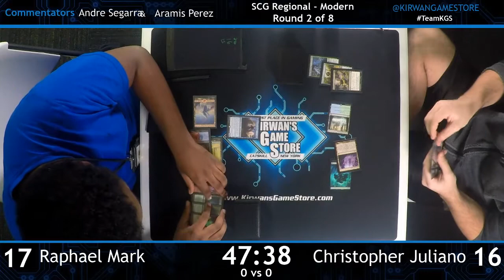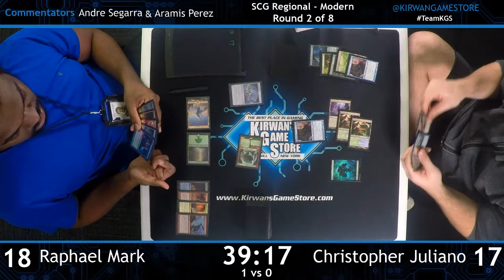Round 2 - SCG Regionals March 7, 2020 - Modern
SCG Regional - Modern - Catskill, NY
Round 2
Raphael Mark versus Christopher Juliano